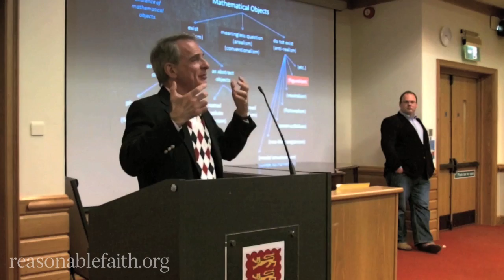Platonism vs Divine Conceptualism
In November 2013 Dr William Lane Craig traveled to the United Kingdom to be a part of the C. S. Lewis Memorial Conference and Service. He also gave a lecture at Oriel College of Oxford University to the C.S. Lewis Society on "God and the Platonic Host" with Q&A time.